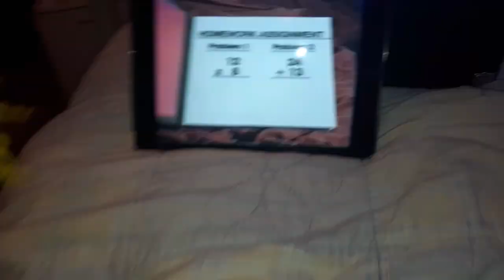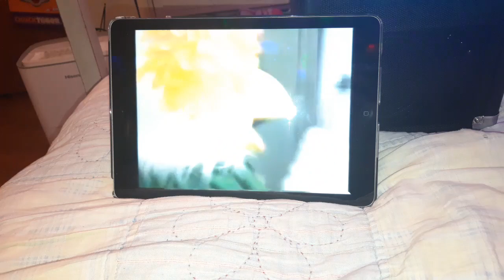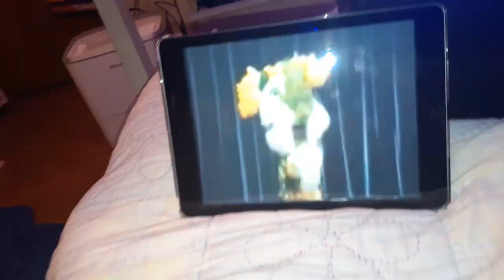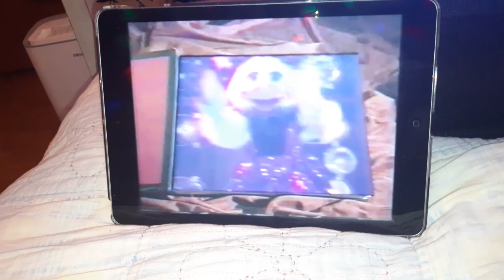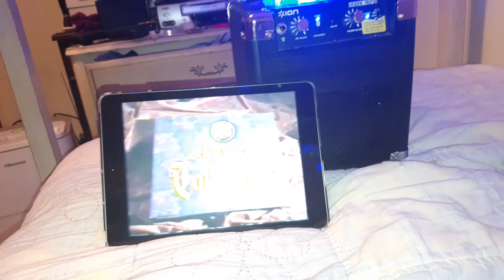Chuck e cheese January 1996 show segment 2 reuploaded version